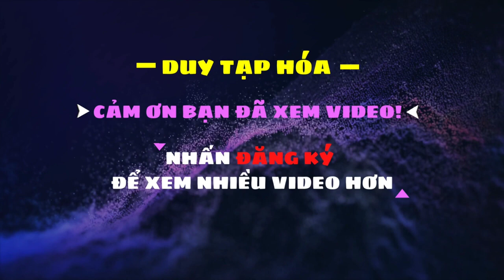ĐỘC LẠ Nhạc nước ở Hồ Xuân Hương quay bằng flycam mini 3 pro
© Kênh Duy Tạp Hóa Chúc Tất Cả Các Bạn Nhiều Sức Khỏe 👉 Thành công 👉 Trẻ đẹp 👉 Hạnh phúc !

© Bản quyền thuộc về Duy Tạp Hóa ⚠ Do not Reup ⚠